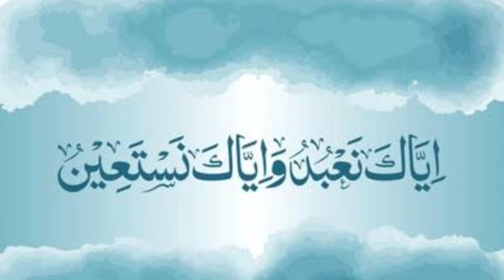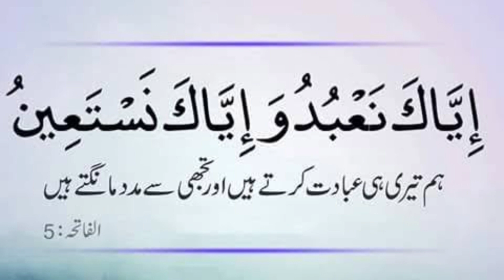إِيَّاكَ نَعْبُدُ وَإِيَّاكَ نَسْتَعِينُ| Islamic World Teaching